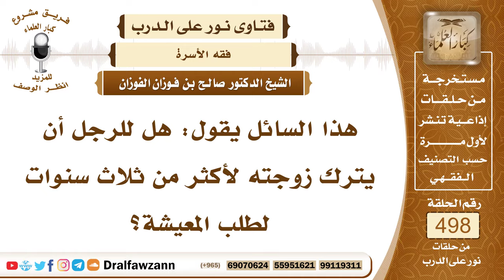7398- حكم ترك الرجل زوجته ثلاث سنوات لطلب المعيشة - الشيخ صالح الفوزان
"7398- هذا السائل يقول: هل للرجل أن يترك زوجته لأكثر من ثلاث سنوات لطلب المعيشة؟
الجواب: إذا احتاج إلى ذلك، وهي تسمح بهذا، هو محتاج إلى هذا، وهي تسمح بذلك فلا بأس، أما إذا لم تسمح وهو يقدر على الرجوع، فإنه يرجع كل أربعة أشهر إليها، ثم يرجع إلى عمله لطلب الرزق.
السيرة الذاتية:
للاشتراك في قناة الشيخ صالح الفوزان

14_ الشيخ محمد أمين الشنقيطي
يتيوب

15_سماحة المفتي عبد العزيز آل الشيخ
 يوتيوب

رئيس الفريق
لمشروع كبار العلماء